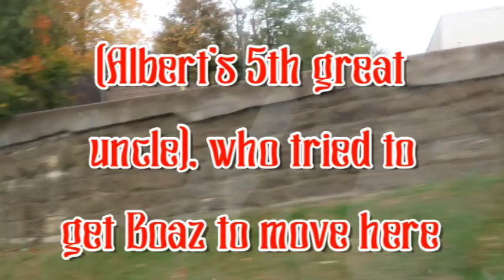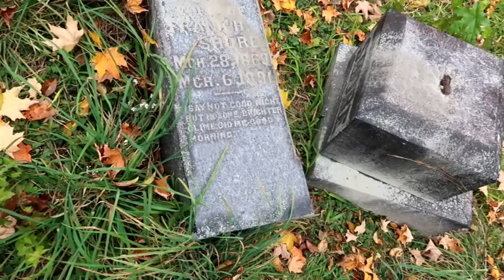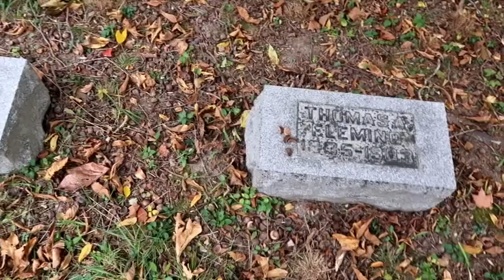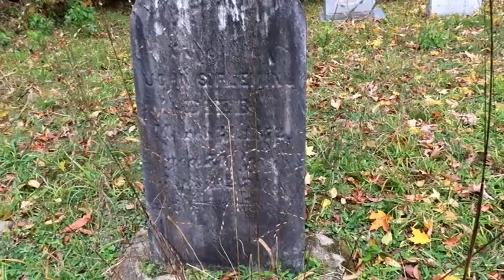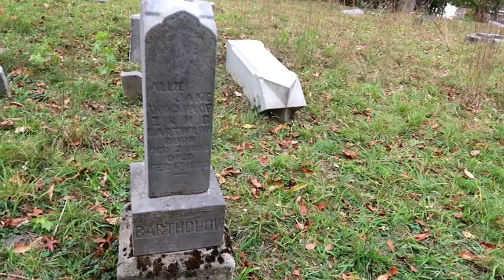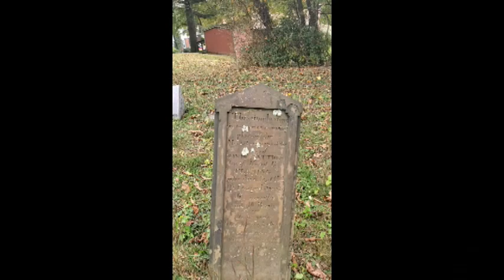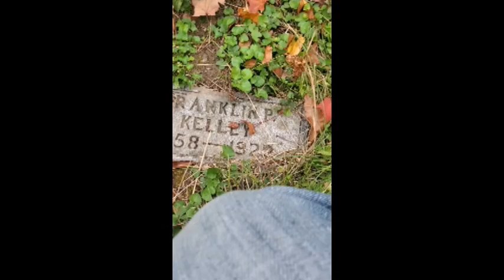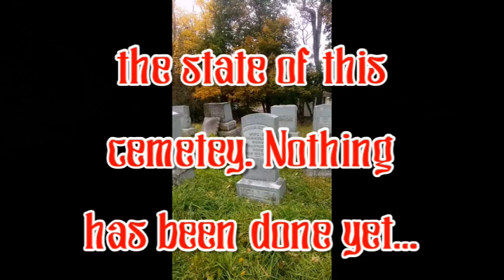The Fleming Cemetery: Neglected Ruins of a Bygone Era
Kate Bush: Cloudbursting/ Running Up That Hill

Albert and I film about our different interests. We visit cemeteries, use the spirit box and other equipment to prove existance of spirits, explore, show you the beautiful local scenery and history, bless homes, DIY home repairs and more! I also give free readings using the tarot and oracle cards, runes and dream interpretations.